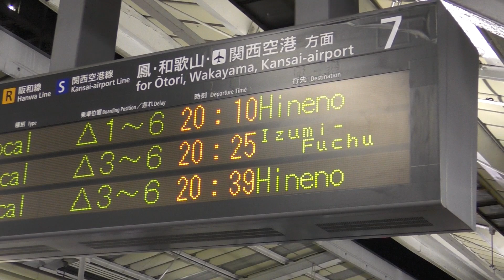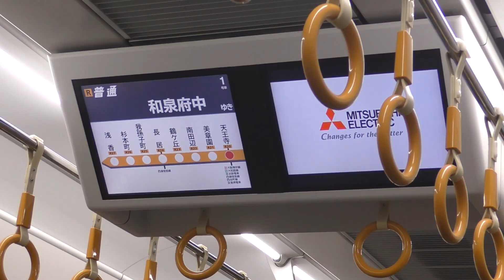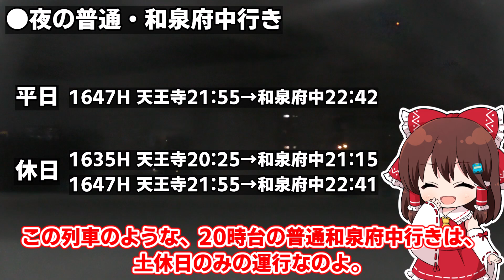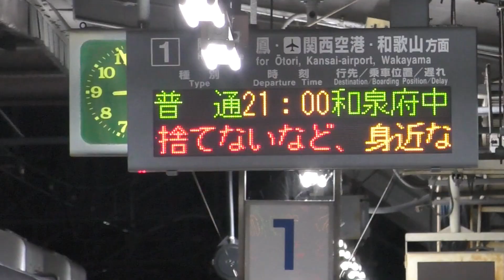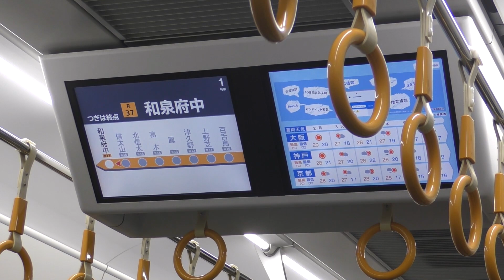【数本限定】夜間に走る、阪和線の珍しい行き先の普通電車に乗ってきた 【ゆっくり実況】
久しぶりの阪和線です。
今回は、平日1本・休日2本だけ運行される、ちょっと珍しい行き先、和泉府中行きの普通に乗車してきました。

●これで取材できる範囲の阪和線のレア列車は大半紹介しきりました。
(今後何のネタ取り上げていこうか…何か面白い列車の情報などありましたら、ぜひコメント欄まで…)

🔴博麗霊夢(れいむ)
立ち絵『栞はじめ様』:@siori_hajime

🟠奏宮ひより(ひよりちゃん)
立ち絵『夜更あさね様』：@yohukasiasane